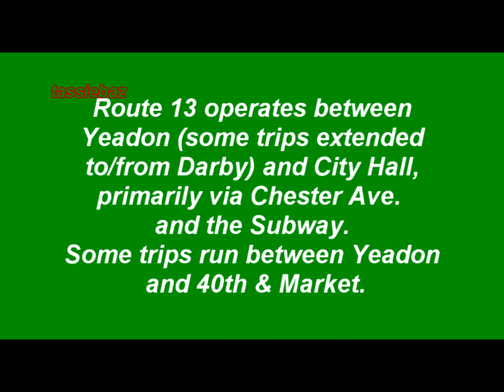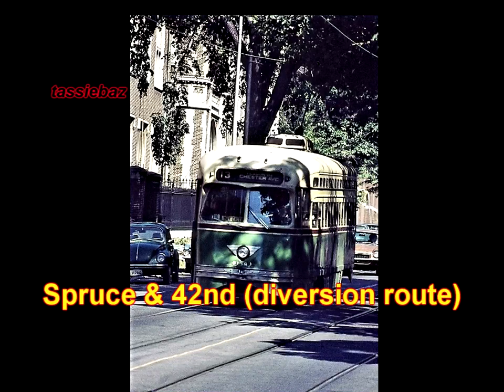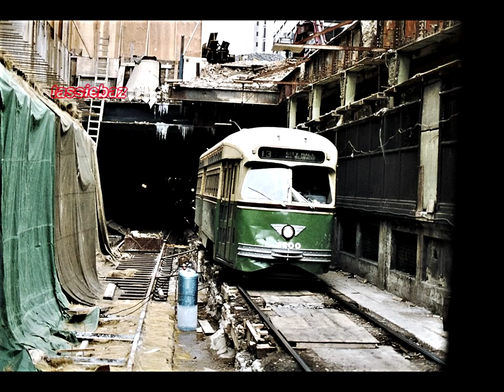Philadelphia -- Route 13 PCC Streetcar Scenes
This presentation features Philadelphia Route 13 PCC Streetcar scenes as 8mm movies and a slideshow, with photographs taken in the 1960s and 1970s.  It includes pictures of the diversion route from 42nd and Chester to 40th and Market and of the Yeadon-Darby portion of the route.